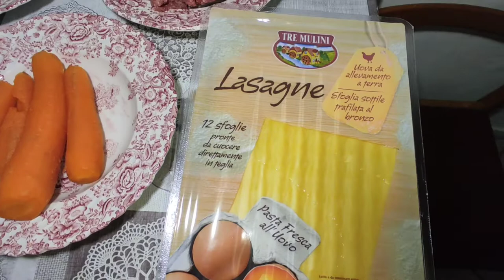LASAGNE-طبق إيطالي نموذجي لازانيا piatto tipico italiano 🇮🇹🇮🇹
piatto tipico italiano le LASAGNE

طبق إيطالي نموذجي لازانيا